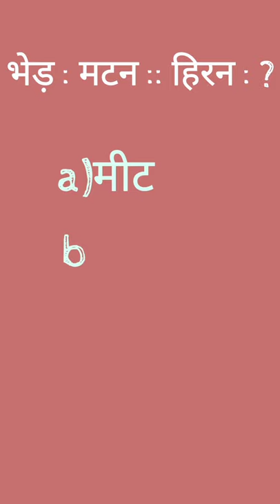भेड़ : मटन : :हिरन :?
Reasoning questions